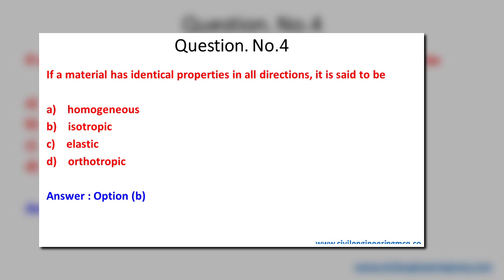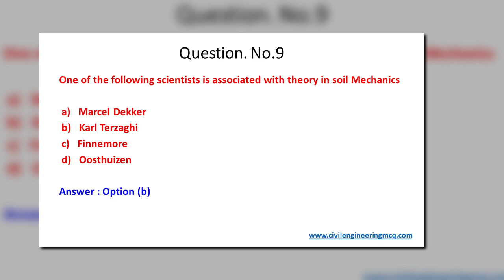Civil Engineering top 10 MCQ part - 1 | Definitely one MCQ come for any exam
We have shared the top 10 Civil Engineering MCQ questions and answers. Definitely one question will come for any kind competitive examinations.

Civil Engineering mcq questions and answers
Civil Engineering objective
Civil Engineering objective questions and answers